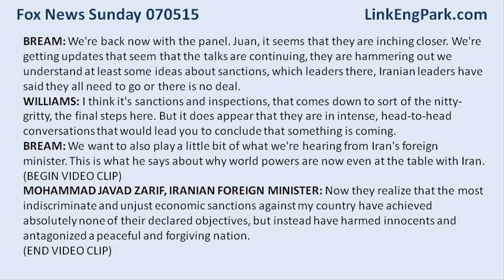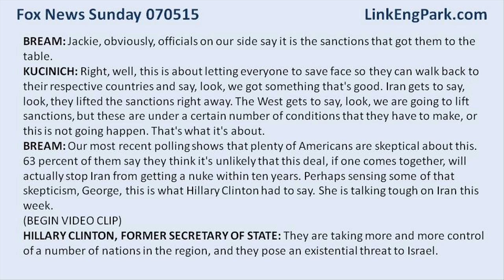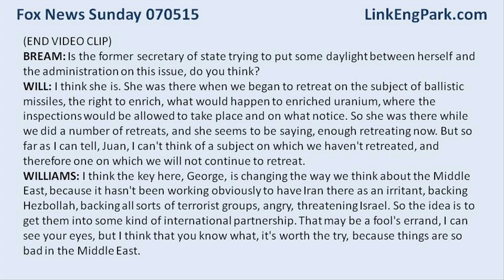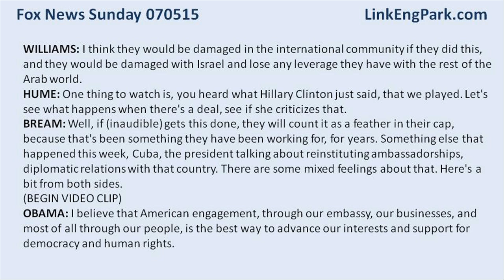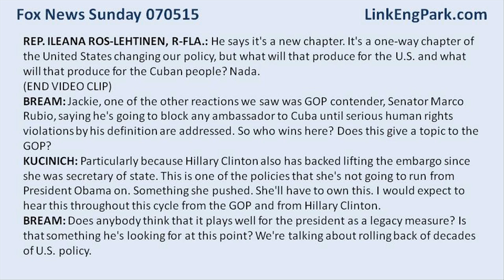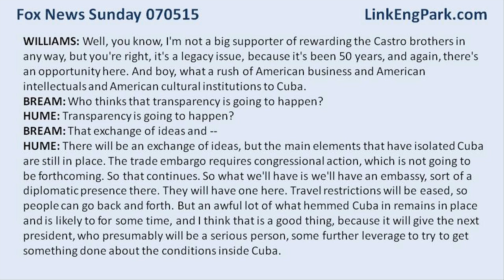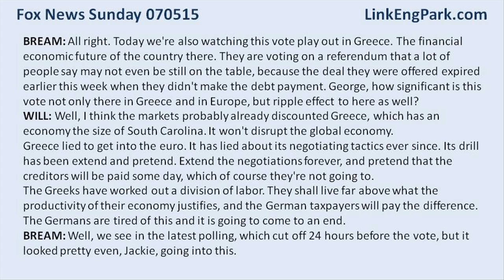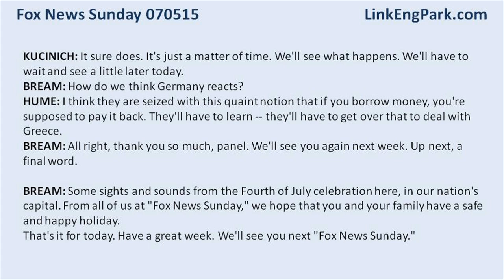Fox News Sunday with transcript, July 5 2015 Part 4 - busy week in foreign policy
(BEGIN VIDEO CLIP)

SECRETARY OF STATE JOHN KERRY: We have a lot of work to do. We have some tough issues. But there's a genuine effort by everybody to be serious about this and to understand the time constraints that we're working under.

(END VIDEO CLIP)

BREAM: Secretary of State John Kerry striking a cautiously optimistic tone as he and world partners work toward the latest Iran nuclear deal deadline.

We're back now with the panel. Juan, it seems that they are inching closer. We're getting updates that seem that the talks are continuing, they are hammering out we understand at least some ideas about sanctions, which leaders there, Iranian leaders have said they all need to go or there is no deal.

WILLIAMS: I think it's sanctions and inspections, that comes down to sort of the nitty-gritty, the final steps here. But it does appear that they are in intense, head-to-head conversations that would lead you to conclude that something is coming.

BREAM: We want to also play a little bit of what we're hearing from Iran's foreign minister. This is what he says about why world powers are now even at the table with Iran.

(BEGIN VIDEO CLIP)

MOHAMMAD JAVAD ZARIF, IRANIAN FOREIGN MINISTER: Now they realize that the most indiscriminate and unjust economic sanctions against my country have achieved absolutely none of their declared objectives, but instead have harmed innocents and antagonized a peaceful and forgiving nation.

(END VIDEO CLIP)

BREAM: Jackie, obviously, officials on our side say it is the sanctions that got them to the table.

KUCINICH: Right, well, this is about letting everyone to save face so they can walk back to their respective countries and say, look, we got something that's good. Iran gets to say, look, they lifted the sanctions right away. The West gets to say, look, we are going to lift sanctions, but these are under a certain number of conditions that they have to make, or this is not going happen. That's what it's about.